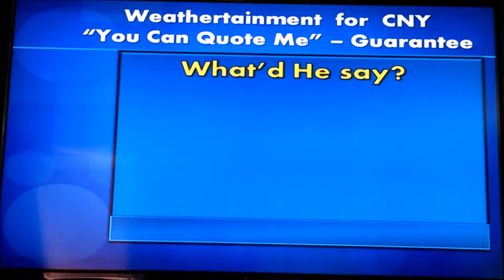You can Quote me - Guarantee May 31, 2016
You can Quote me - Guarantee